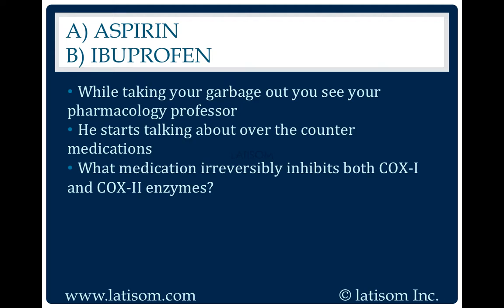1058: Aspirin or Ibuprofen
Hematology questions